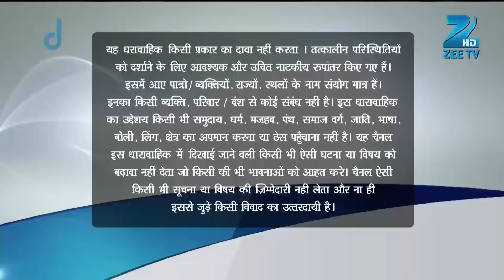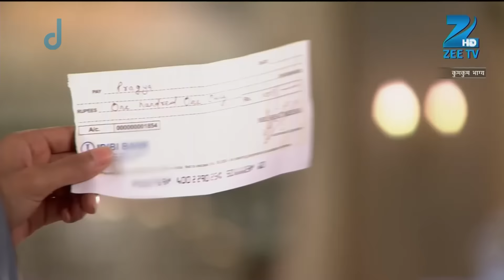Abhi को लगा झटका Pragya के घर से जाने का | Kumkum Bhagya | Full Ep 106 | Zee TV | 9 Sep 2014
Show Name : Kumkum Bhagya
Producer/Star Cast : Mugdha Chaphekar, Krishna Kaul, Rachi Sharma, Abrar Qazi.
Episode No : 106